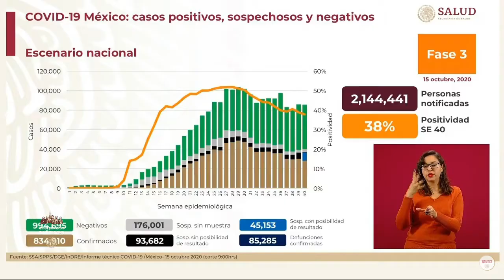COVID19 FASE3, Ocupación hospitalaria.15 oct 2020.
Conferencia de Prensa COVID19.15 de octubre de 2020 GraciasPorCuidarnosTítulo: SARS-CoV-2 video illustration.webmAutor: We Are Covert